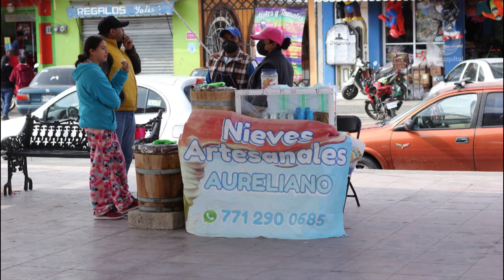Artesanos mixquiahualenses se suman a la celebración del Día del Artesano en la Plazuela Hidalgo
La dirección de Turismo, reunió en la Plazuela Hidalgo de la cabecera municipal a un grupo de mujeres y hombres que con sus manos crean obras maravillosas buscando dejar un legado importante de nuestra historia, raíces y cultura como mixquiahualenses e hidalguenses.